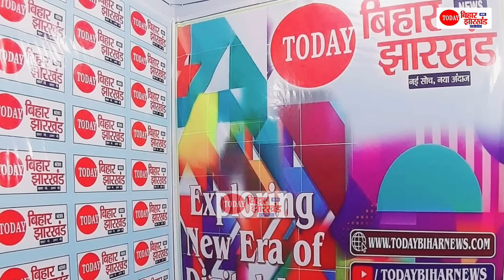Nitish Kumar और Tejashwi Yadav के सामने Uddhav Thakrey ने कर दिया ऐलान, मिलकर BJP को हराएंगे, सुनिए